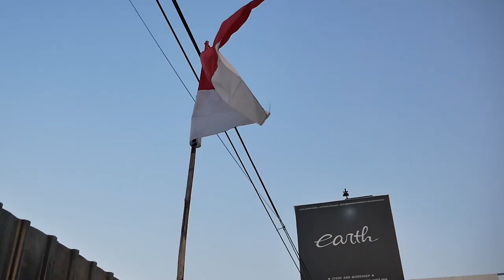PROJECT MODIFIKASI MITSUBISHI ETERNA BOKAP KAMI TEST RIDE SEBELUM DI BERIKAN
For Order NDK Exhaust

HELLO EARTH!
DI VIDEO KALI INI KAMI UPDATE MOBIL BUAT BOKAP ALVIN NIH YAITU MITSUBISHI ETERNA GTI YANG SUDAH KELAR DI CAT DAN SEKARANG WAKTUNYA PENYEMPURNAAN KNALPOT DENGAN KNALPOT YANG KEREN ABIS YAITU NDK EXHAUST, JADINYA GIMANA KALAU KAMI TEST RIDE?  YUK TONTON BARENG GUYS